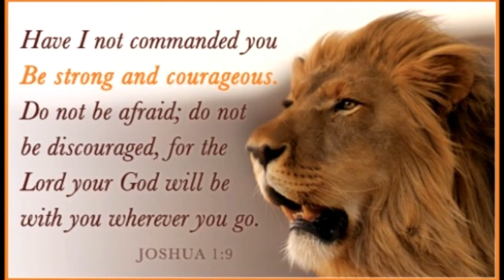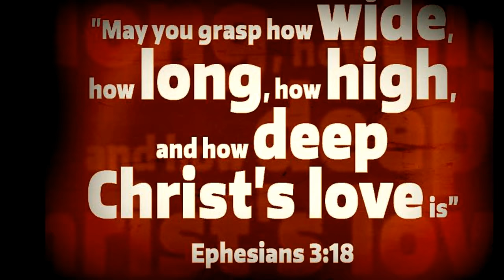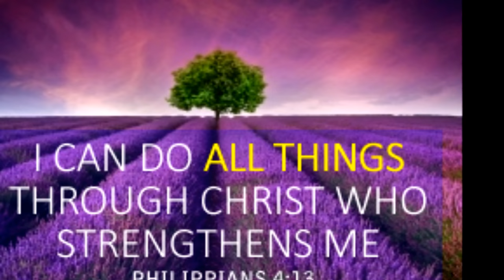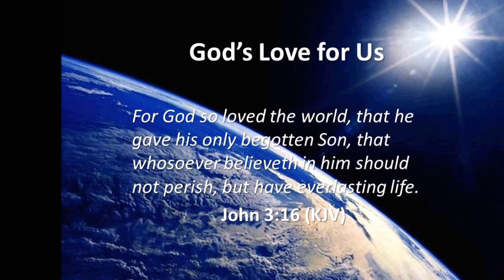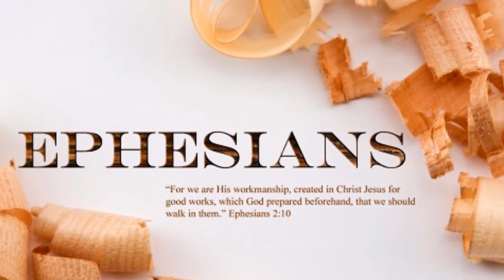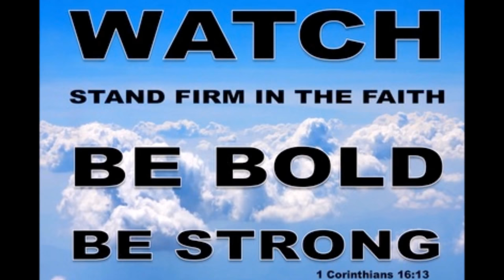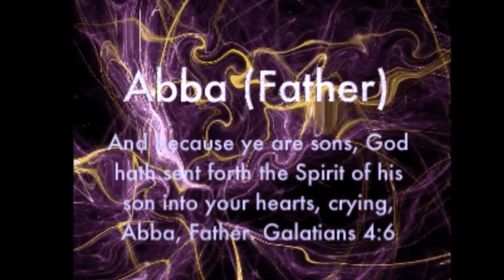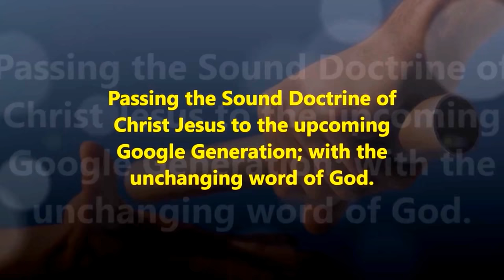தோல்வி Vs வெற்றி கையாள்வது எப்படி? - Handling Failures Vs Handling Success - Dr. R. Jayakumar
அமத்சியா - AMAZIAH KING OF JUDAH - LIFE LESSONS FROM THE KINGS : ANCIENT WISDOM FOR DIGITAL ERA - Dr. R. Jayakumar's Bible Study - II KINGS 14: 1 - 15
Playlists of Dr. R. Jayakumar: Whole Bible Series
By
Missions Coordinator
Saying Yes Jesus:
1. Acknowledge that you (along with all people) have sinned and fallen short of God’s standards.
2. Personally believe that Jesus Christ, who was God in human flesh, died for your sins on the cross and rose again. 1 Corinthians 15: 3 – 4